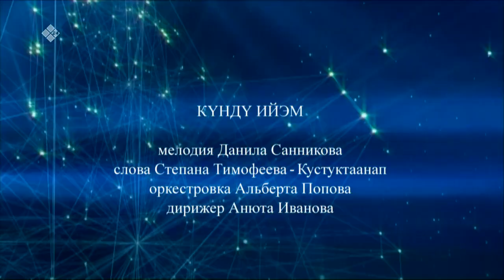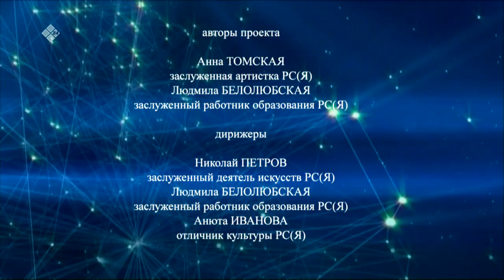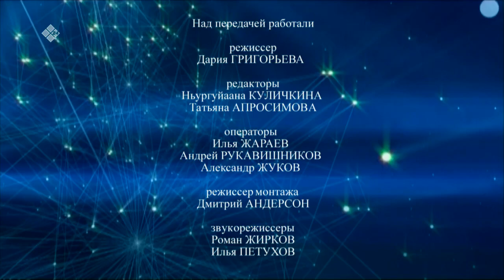«Полярная звезда» (27.11.22)